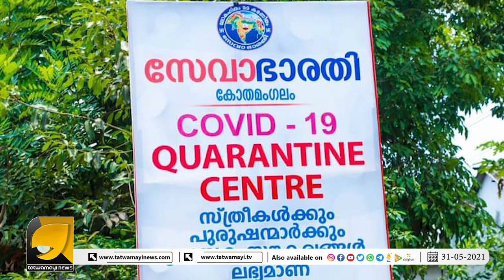സേവാഭാരതിയ്ക്ക് പിന്തുണയുമായി ധർമ്മഗിരി സന്യാസിനി സമൂഹം | Sevabharathi